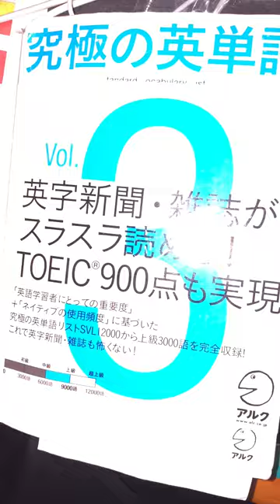2024年3月6日